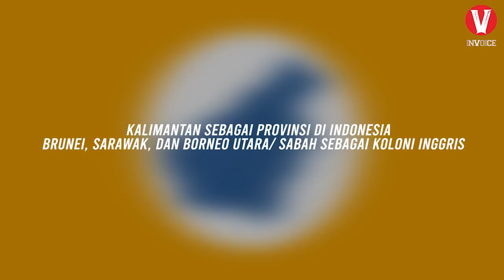Sejarah Awal Mula Kerenggangan hubungan Indonesia dan Malaysia